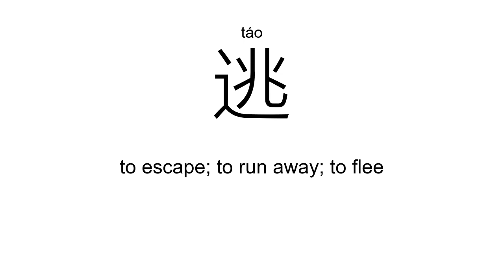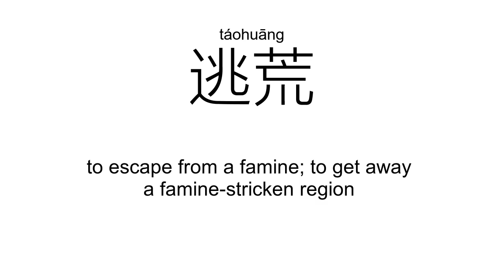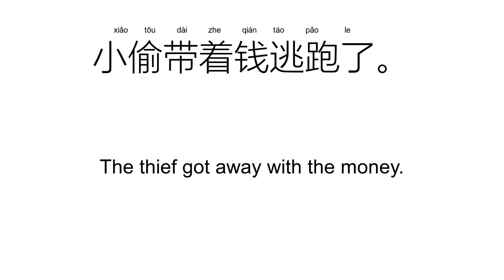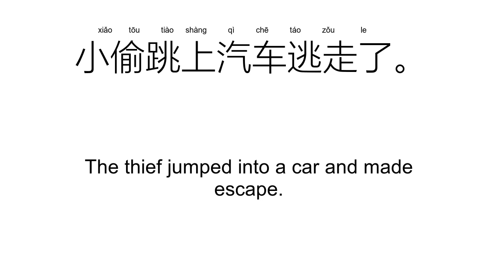‘逃’táo（Definition）;【逃避、逃走、逃税、逃跑、逃生、逃荒、】